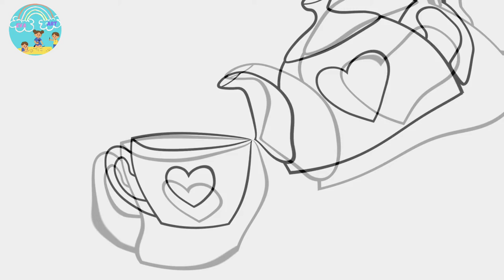How to Draw a Teapot with Cup | Easy Kids Drawings | Eva Art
Hi friends it's Eva.
Welcome to "Eva Art" let's see how to draw and color this super easy teapot drawing tutorial step by step. If you've always wanted easy drawings, here is a tutorial that will make it so much easier!  ♥️💜
Digital hand drawing and coloring.
 ▶ Daily new video.